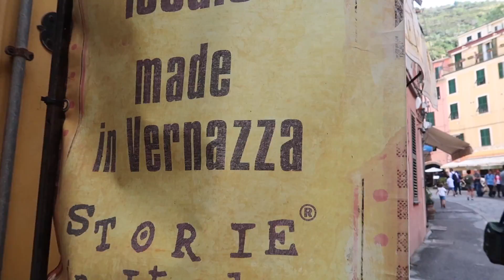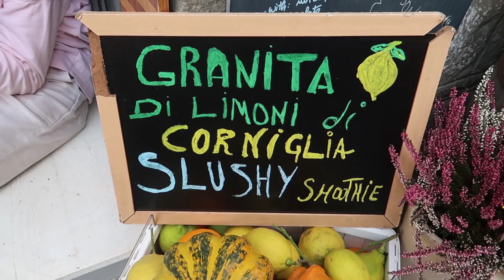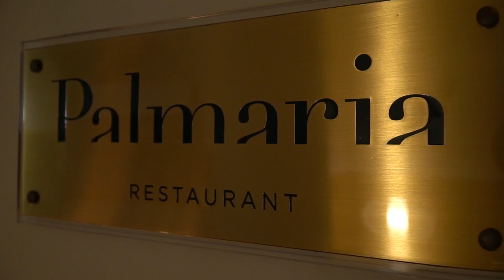COMIDAS DE RUA DA ITÁLIA (Guia de Viagem: Cinque Terre) - Cozinha do Bom Gosto - Gabi Rossi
Vem ver quais são as COMIDAS DE RUA imperdíveis da Itália! Aproveitei minha viagem a Cinque Terre para mostrar as delícias que encontrei pelas ruas italianas. Entre as comidas, você vai ver: foccacia, gelato, granita, cone de fritura e cannoli.